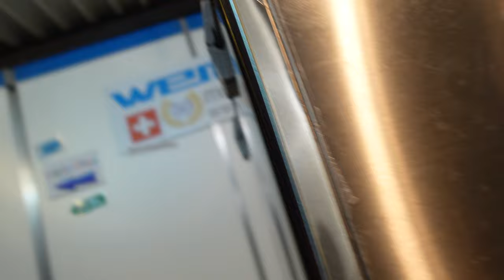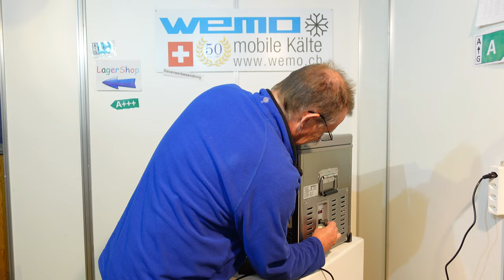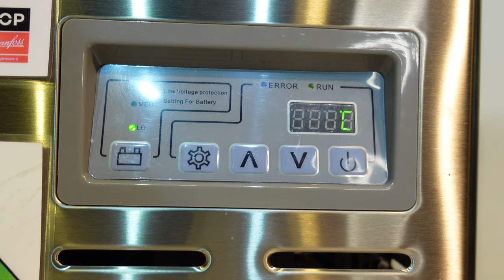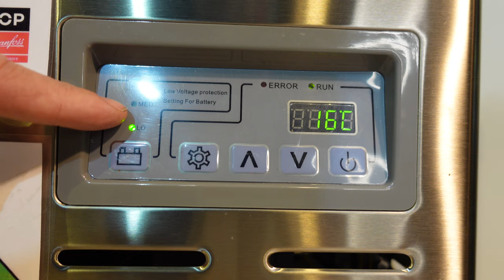neuer Katalog 2023 Seite 11 B46S Kompressorkühlbox 12 Volt beste leistungsfähige Kühlbox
Kompressorkühlbox 12 Volt WEMO B46S Leistungsfähig

► KATALOGE:
Boot und Caravan Kühlgeräte 12 Volt  24 Volt